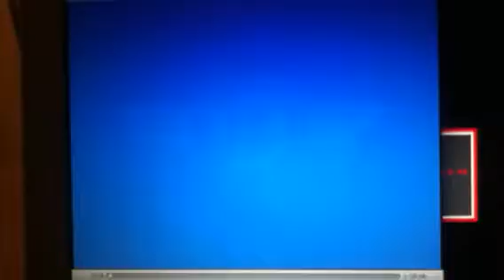I love toy trains part 7 opening